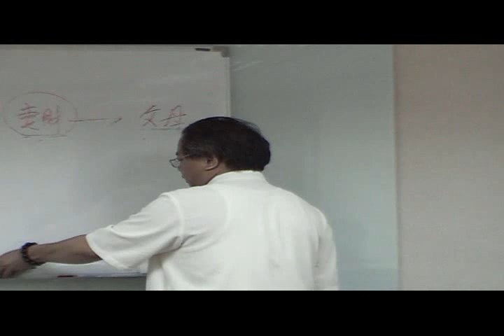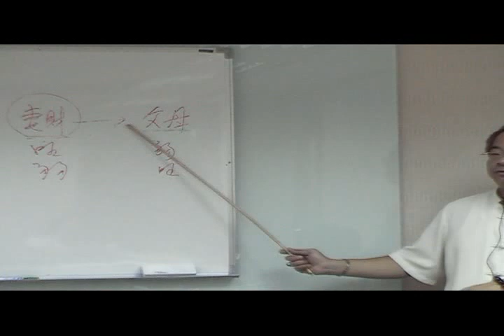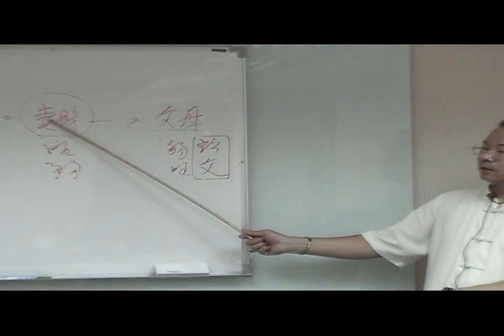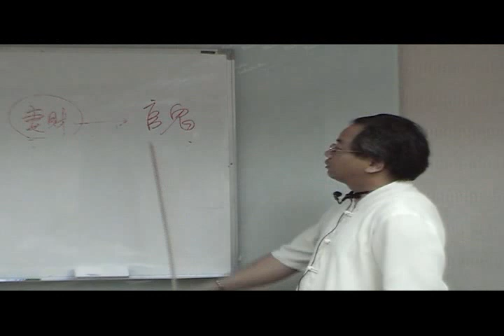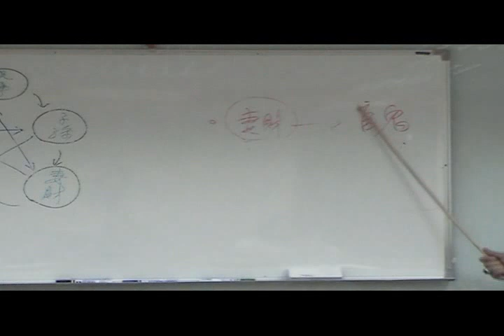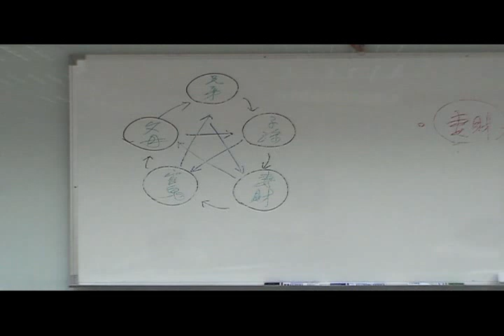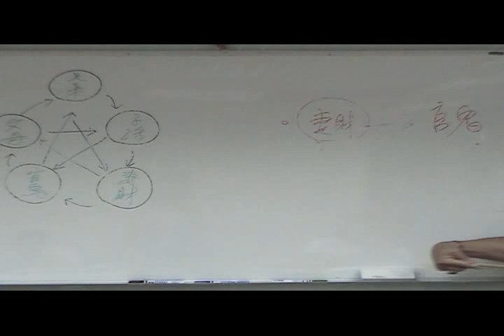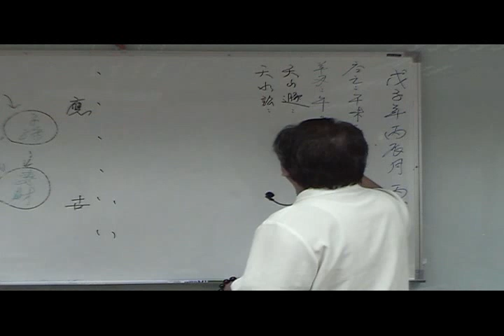搶先觀賞｜陳宥名-金錢卦籤卦初中階｜09